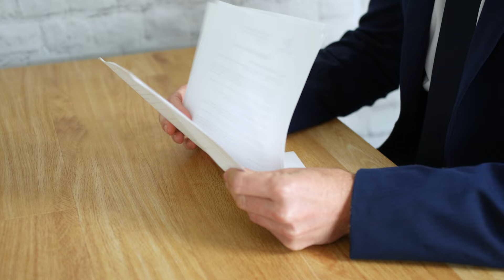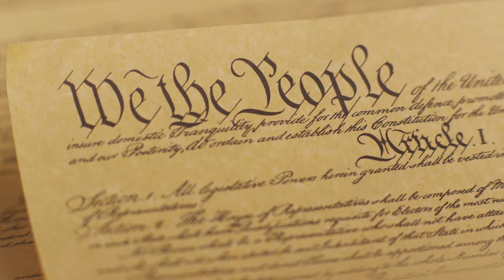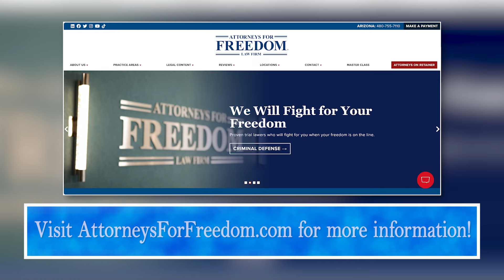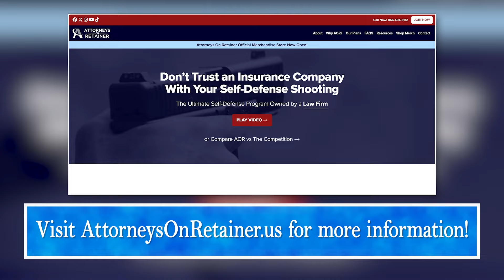Power to the Jury - How Jury Nullification Could Allow a Jury to Overrule the Law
Attorney Marc J. Victor explains what jury nullification is and how it could affect a court ruling.

00:00 - Intro
00:41 - What is Jury Nullification?
01:24 - Jury Instructions
02:58 - Why is Jury Nullification a Good Thing?
03:32 - Jury Nullification Examples
07:03 - Jury Nullification in History
08:50 - Conclusion

3185 South Price Road
Chandler, Arizona 85248